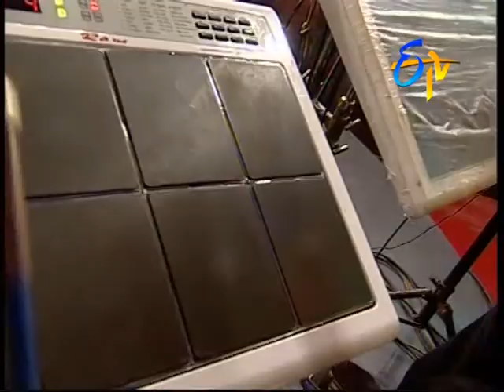Black - Episode - 04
Black On Episode No - 04